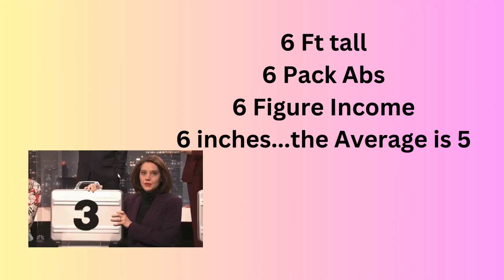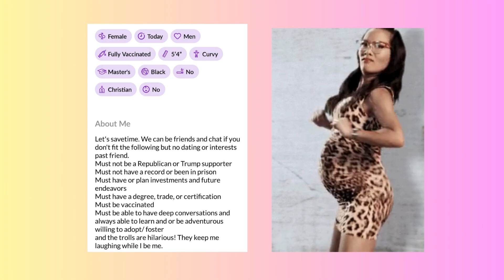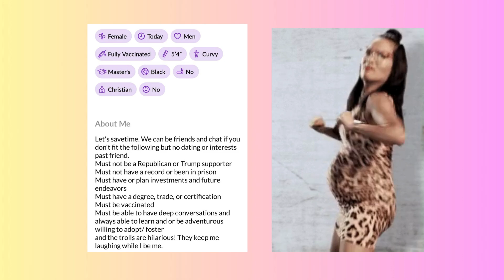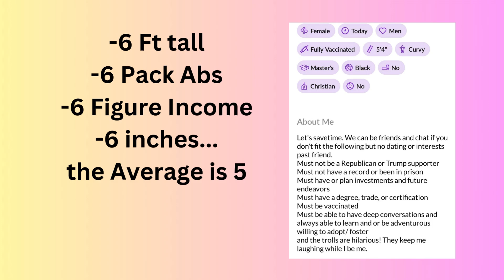Dating Nightmare vs Devilish Dating Combination vs What Standards are Fair Dating vs 6 6 6